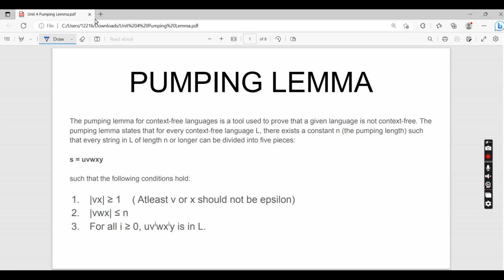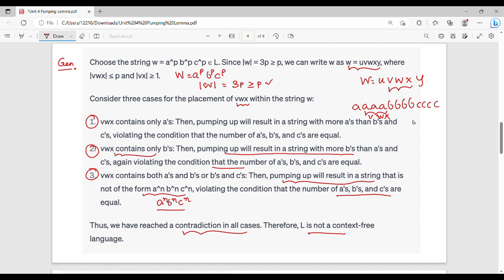4.9 Pumping Lemma for CFG Part 1 in Tamil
I have discussed about pumping lemma for CFG